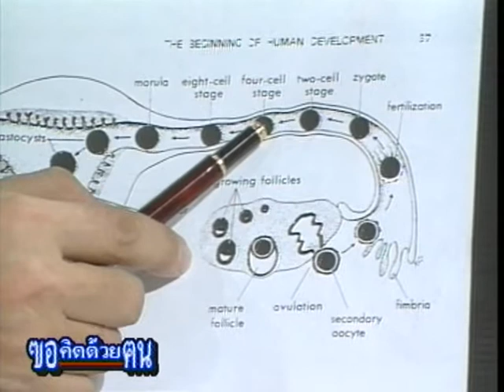เด็กหลอดแก้ว HighLight ฃอคิดด้วยฅน-กว่าจะเกิด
ฃอคิดด้วยฅน ตอน กว่าจะเกิด ออกอากาศ มิถุนายน 2539
     ใครทำให้เกิด พ่อหรือแม่หรือผู้ที่จะมาเกิด
     การมีบุตรยากมีสาเหตุมาจากฝ่ายชายหรือหญิง
     เทคโนโลยีช่วยเกิด เด็กหลอดแก้ว อุ้มบุญ ฝืนธรรมชาติหรือไม่
     การทำแท้ง การยุติการตั้งครรภ์แค่ไหนไม่ทำลายชีวิต ควรคำนึงถึงชีวิตเด็กหรือสิทธิของแม่ และสมควรทำในกรณีใด

พบกับวิทยากรด้านต่าง ๆ
เสฐียรพงษ์ วรรณปก  ราชบัณฑิต และเจ้าของตำราตั้งชื่อลูก
นพ.อุดมศิลป์ ศรีแสงงาม จิตแพทย์ อดีต รมต สาธารณสุข
นพ.วิทูรย์ อึ้งประพันธ์ นักกฎหมายการแพทย์
ดร.กฤตยา อาชวนิจกุล สถาบันวิจัยประชากรและสังคม ม.มหิดล
นพ.จงเจตน์ อาวเจนพงษ์ แพทย์ผู้เชี่ยวชาญเทคโนโลยี ICSI ช่วยผู้มีบุตรยาก